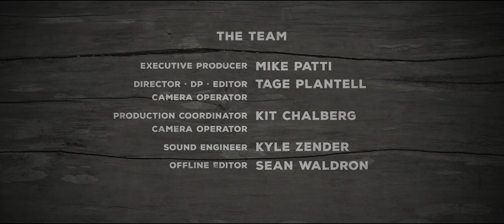Zach Deputy's Live Funky Improv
Produced by Silver Halide Pictures for ThePier.org

Director / DP / Editor: Tage Plantell
Production Coordinator / Camera Operator: Kit Chalberg
Audio Engineer: Kyle Zender
Offline Editor: Sean Waldron

Executive Producer: Mike Patti

Shot on location at The Oriental Theater. Denver, Colorado